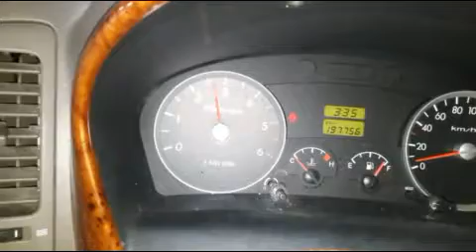차승사 _ 정비용 보조 페달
정비용 보조 페달 - 악셀레이타